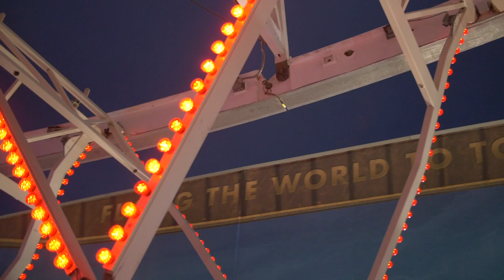Where the sky meets the ocean